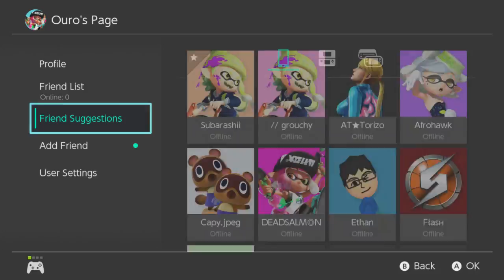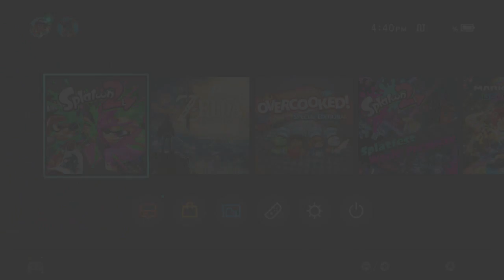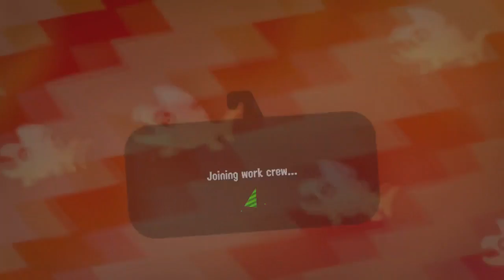Splatoon 2: Salmon Run